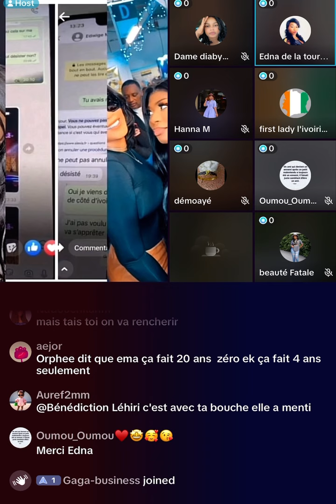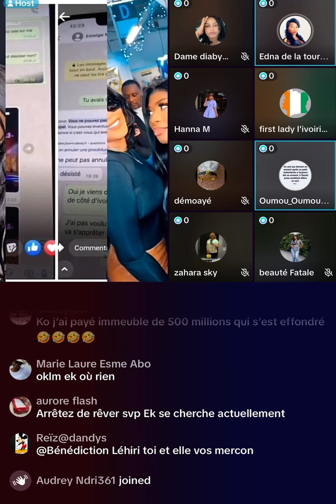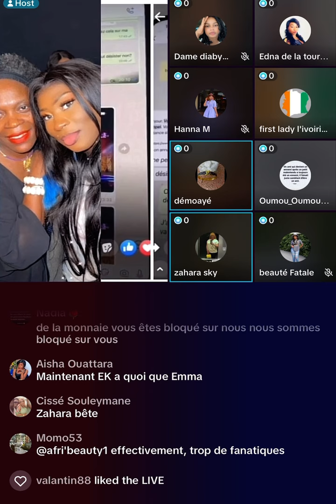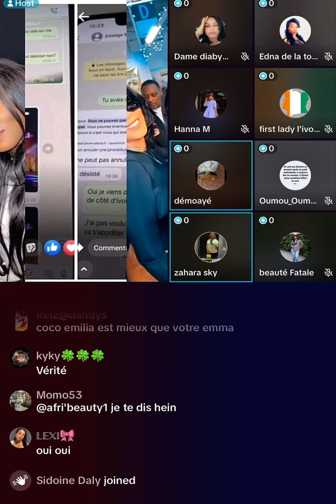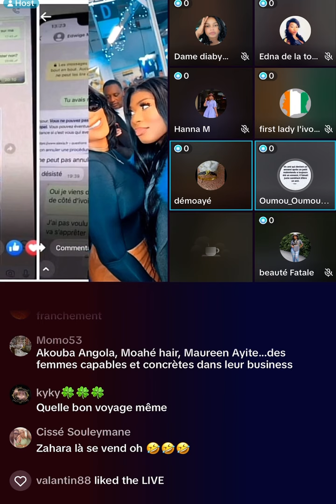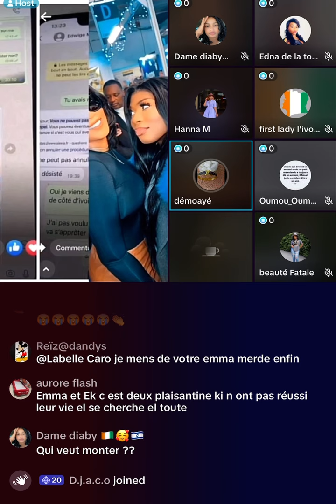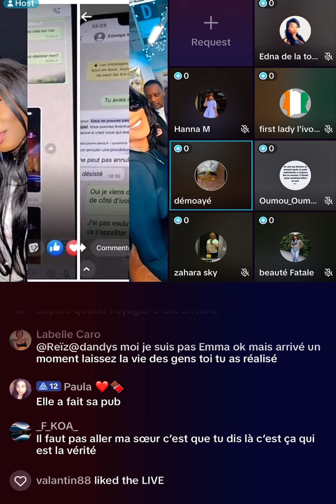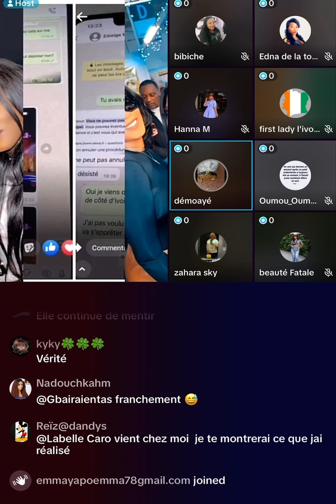Emmanuelle Keita et Emma Lohoues au centre du débat